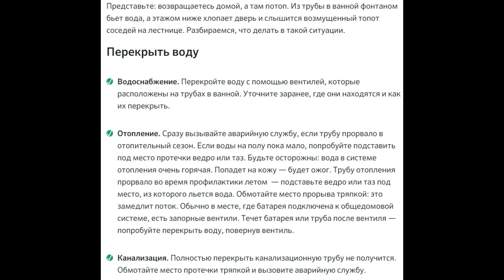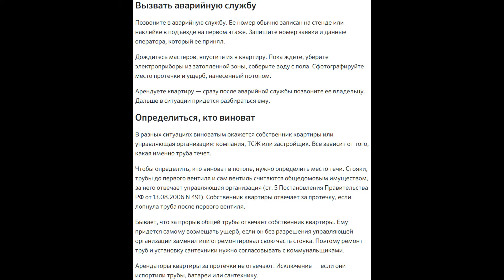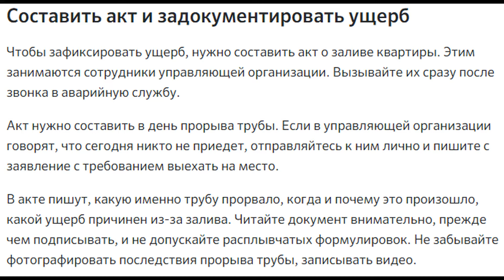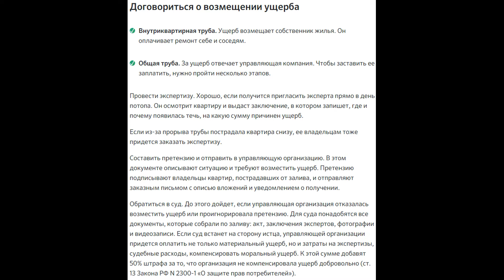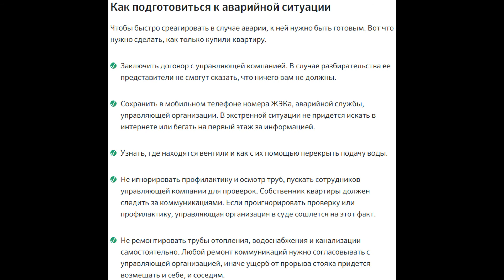Прорвало трубу в квартире Что делать ?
Прорвало трубу в квартире Что делать ? Прорвало трубу отопления отопительный стояк в квартире в многоэтажном многоквартирном доме кто виноват ? Гидравлический удар порыв труб по стояку в многоквартирном доме кто виновен ? Прорвало холодную и горячую трубу на воду в многоэтажке и затопило соседей кто виноват ? Прорвало водопроводную трубу горячей и холодной воды что делать кто будет отвечать за гнилые общедомовые трубы между этажами в жилом доме ? Прорвало трубу с горячей водой и залило соседей снизу кто будет возмещать им ущерб и делать в квартире капитальный ремонт ? Течет канализационная труба в девятиэтажке и затапливает санузел соседей снизу кто обязан им делать ремонт в санузле собственник хозяин квартиры или ЖЭК, ЖКХ ? Дали отопления и рванул отопительный стояк и затопило соседние квартиры кто прав, а кто виноват и будет ли Жек оплачивать ремонт соседям в их квартирах ?

🐬🐬🐬 Жилье на море без посредников - объявления публикуют хозяева жилья !!!
👀СВЯЗЬ СО МНОЙ :
💥ОЧЕНЬ ИНТЕРЕСНЫЙ САЙТ, РЕКОМЕНДУЮ ВСЕМ !